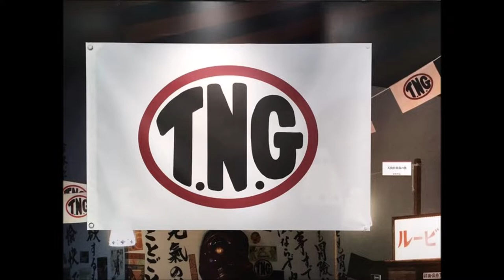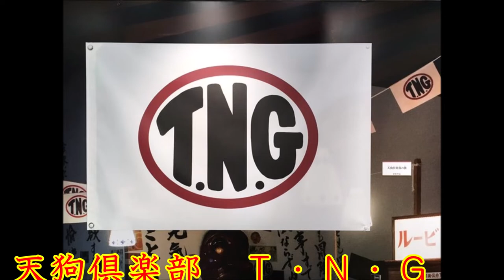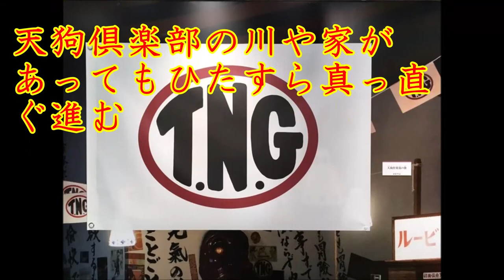天狗倶楽部 Ｔ・Ｎ・Ｇ 四三 直進行軍 マラソン ストック五輪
👇天狗倶楽部　入口　👇
テレビで見ました！